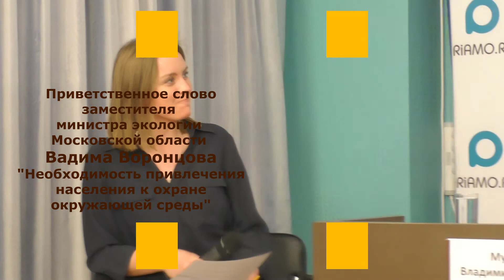Проект "ЭкоЛогичное Подмосковье" 2021. Вадим Воронцов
Заместитель министра экологии Московской области Вадим Воронцов